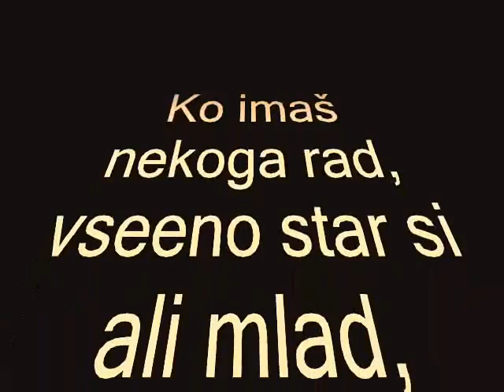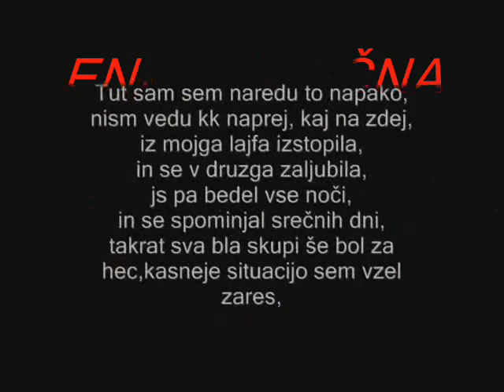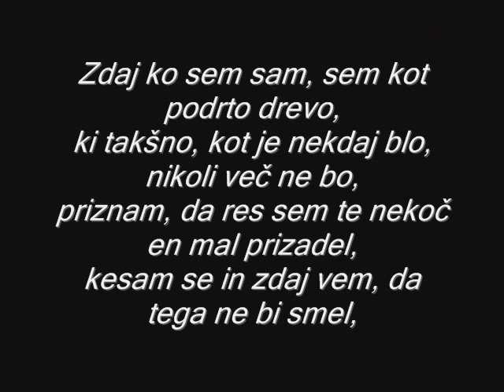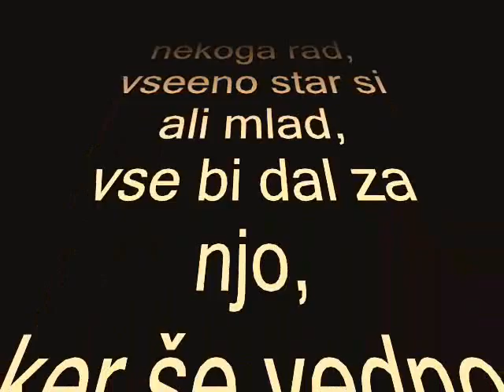~~~Mar-Tin Feat. Sergeja- Ko Imaš Nekoga Rad (2012)~~~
TEXT:

- REFREN -

KO IMAŠ NEKOGA RAD,
VSEENO STAR SI ALI MLAD,
VSE BI DAL ZA NJO,
KER ŠE VEDNO LJUBIŠ JO,
VSAK DAN BIL BI Z NJO,
IN VEČNO LJUBIL JO,
AMPAK V SRCU TE BOLI,
KER SE TI NE PREPUSTI.

- RAP -

KO SM JO SPOZNAL,
SM JO ZLO OBČUDOVAL,
TA NJEN POGLED, TA NJENA POSTAVA,
TAKOJ SEM VEDU DA JE ONA TISTA PRAVA.

SKUP SVA ŠLA U PARK U ŠOLO DOMOV,
VSE JE BLO KUL IN VSE JE BLO PROV,
ZAVEDU SEM SE DA SAMO TI SI TA,
KI ZARES NASMEJATI ME ZNA.

ENA NAPAČNA BESEDA IN VSAK PAR SE SKREGA

TUT SAM SEM NAREDU TO NAPAKO,
NISM VEDU KAKO NAPREJ, KAJ NAJ ZDEJ?
IZ MOJGA LAJFA IZSTOPILA, SE V DRUZGA ZALJUBILA
JS PA BEDEL VSE NOČI IN SE SPOMIJAL SREČNIH DNI.

TAKRAT SVA BLA SKUPI ŠE BOL ZA HEC,
KASNEJE SITUACIJO SEM VZEL ZARES,
IN VSAKO JUTRO KO SM SE PREBUDU,
SEM SE TRUDU, DA UPANJE ZA NAJU U SEB BI ZBUDU

KER POSKUSITI NI GREH IN HOČEM TE NAZAJ,
TI PRIZNAM, DA LE TI SI MOJ USPEH

- REFREN-

- RAP -

ZDAJ KO SEM SAM, SEM KOT PODRTO DREVO,
KI TAKŠNO KOT JE NEKDAJ BLO NIKOLI VEČ NE BO,
PRIZNAM DA RES SEM TE NEKOČ EN MALO PRIZADEL,
KESAM SE IN PRIZNAM DA TEGA DELAT NE BI SMEL

ČE VPRAŠALA SI ME KAK SM, SM VEDNO REKU FINO
POSEBI ŠE TAKRAT KADAR SVA SKUPAJ ŠLA U KINO
S TABO BIL SEM SREČEN EH KAJ SREČEN SREČNEŽ VEČEN
BREZ TEBE SEM OSAMLJEN IN SEM VENOMER NESREČEN.

ZATO VRNI SE NAZAJ IN MI POKAŽI PRAVI RAJ
SAJ SVEČA SEM KI NE GORI BREZ TVOJE POMOČI
MISLIŠ DA SE TE SRAMUJEM NE JS TE OBOŽUJEM
SEM VSEL DA SEM SPOZNAL, DA IMEL SEM PRAV

BREZ TEBE JE ŽIVLJENJE ENO SAMO TRPLJENJE,
IN KAMORKOL POGLEDAM VIDIM →
TE TJA DO NEBA IN ŠE DLJE
IN NISM TIP, KI BI TE GLEDAL U RIT

NISEM PERFEKTN O JA, NISM CHUCK NORIS KI VSE ZNA
ČE PA JE VOLJA SE POTRUDIM, TO TI ZA VEKOMAJ OBLUBIM
IN NI MI VŠEČ DA SI PR NJEMU U NJEGOVEM OBJEMU
PRI MENI VSAK TRENUTEK S TABO, NE BO ŠEL U POZABO

PUNCA:

HUDO JE ČE OB TEBI NI,
OSEBE ZA KATERO UBIJAL BI,
POJDI NAPREJ IN NE OZIRAJ SE,
ZA VEDNO JE ZASIDRANA V TVOJE SRCE...

- REFREN -

SOLZE V OČEH,
USTNICE BREZ NASMEHA,
IN GLAVA POLNA GREHA.